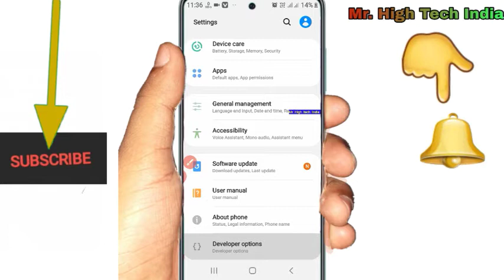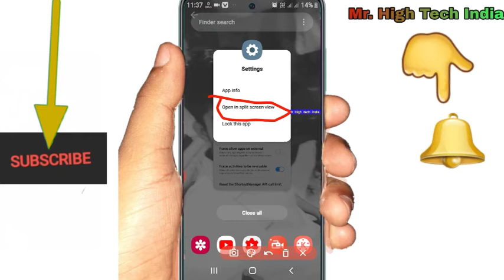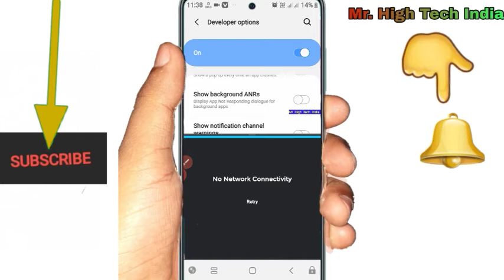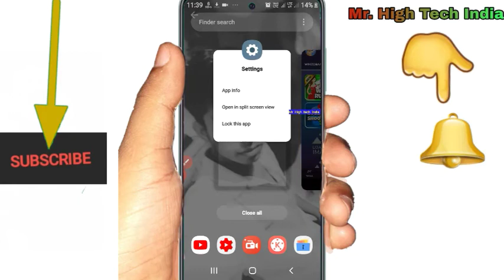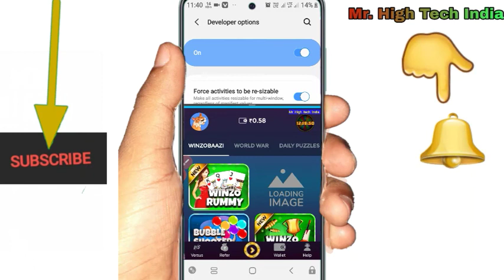Vinzo Gold Split Screen Problem Solve || winzo gold split screen problem || winzo split screen trick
About This Video :- Vinzo Gold Split Screen Problem Solve